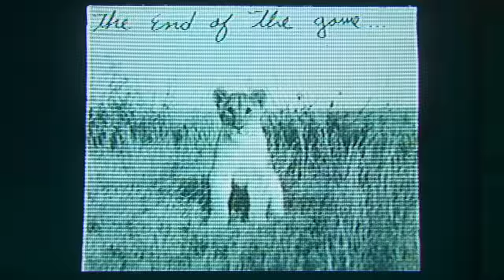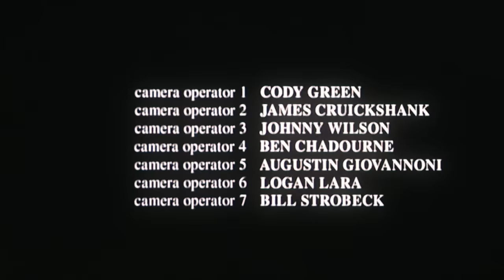Dancing On Thin Ice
FAWorldEntertainment.com